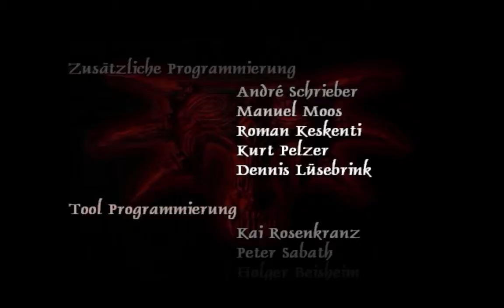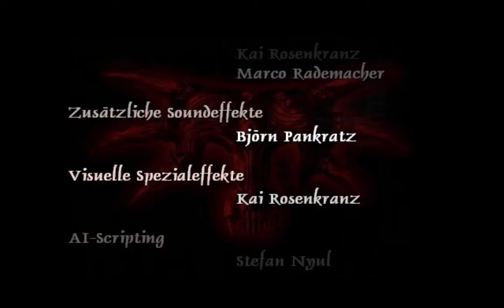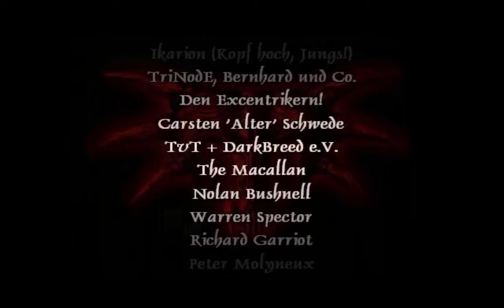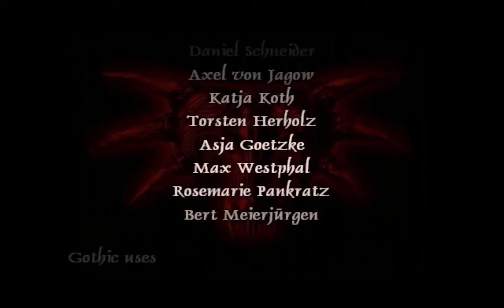Let's Play Gothic #095 [Finale] Das Ende des Schläfers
... und des Spiels :)